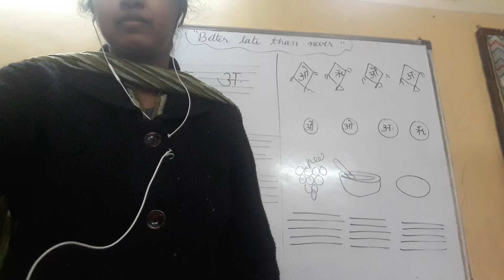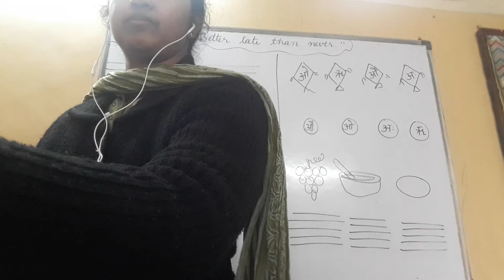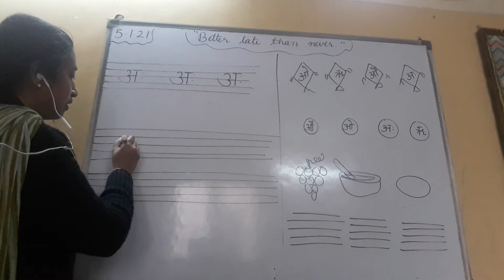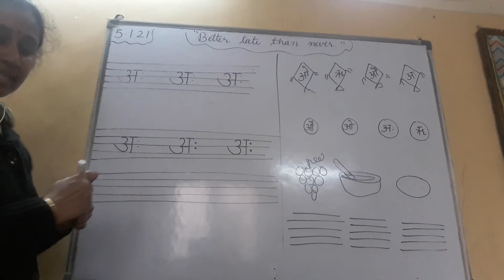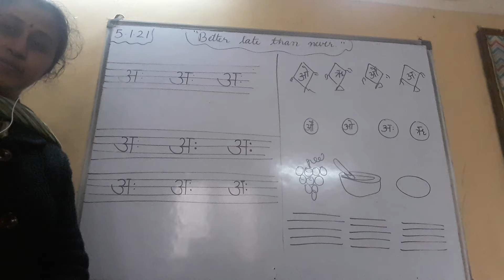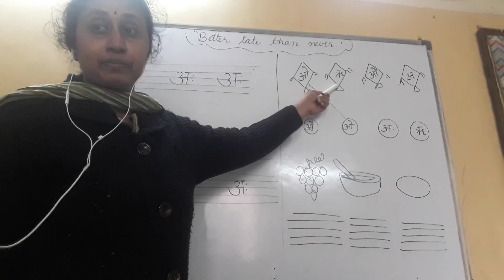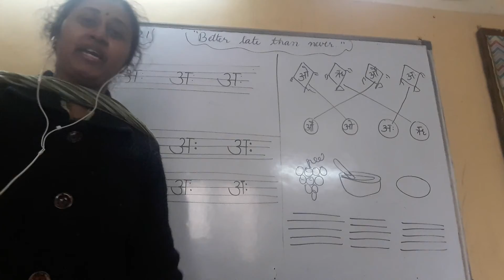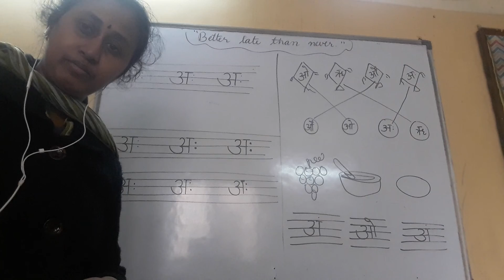LKG Hindi.... Poem... Swar 5.1.21